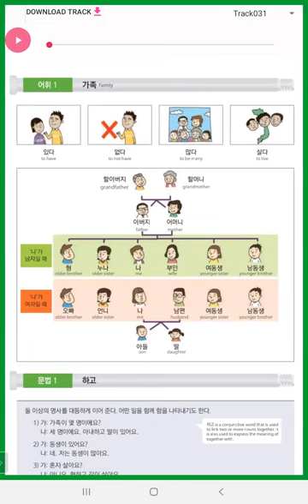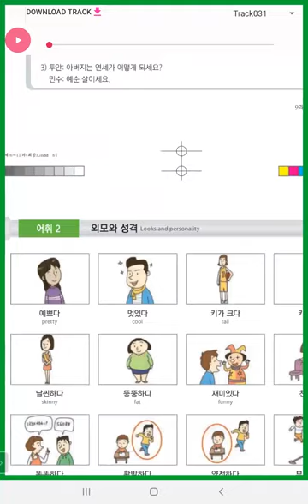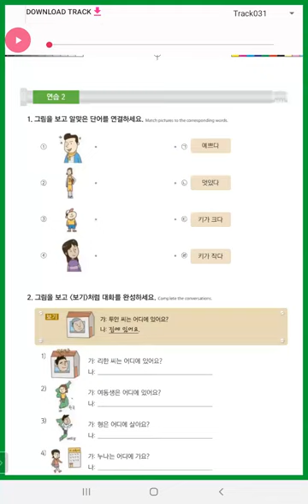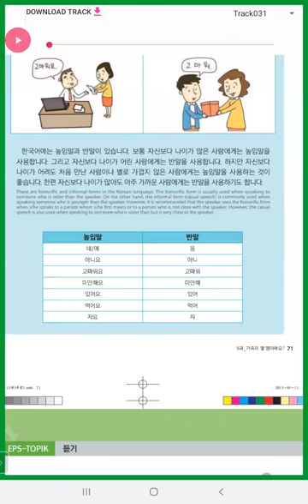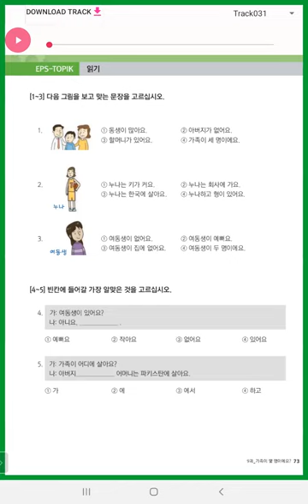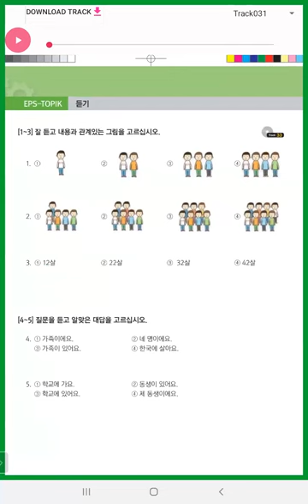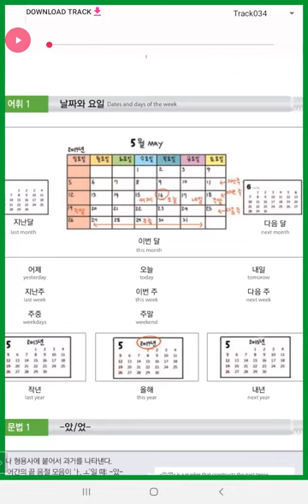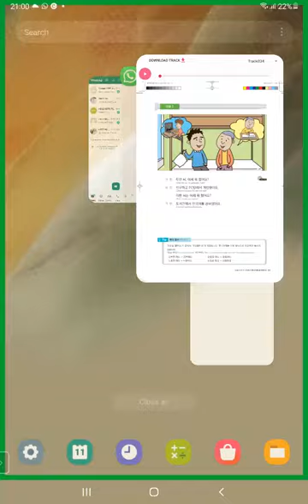KOREAN ADVANCE CLASS BY AMRIT SIR